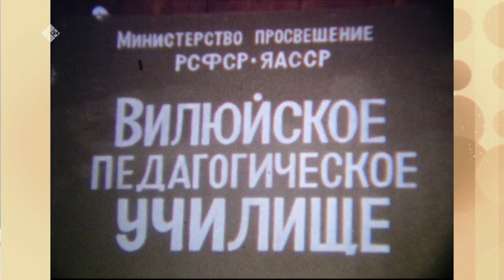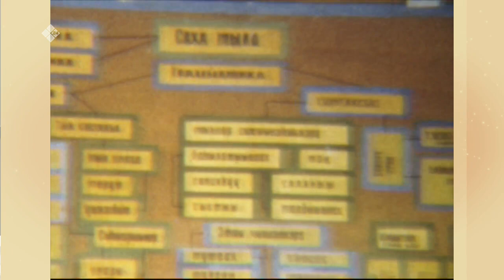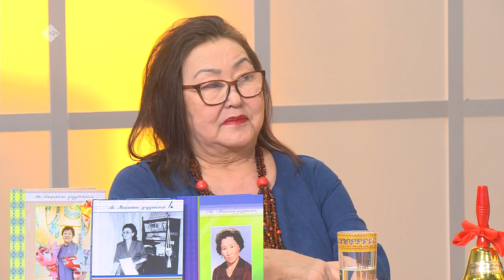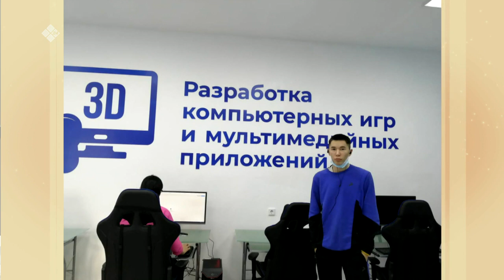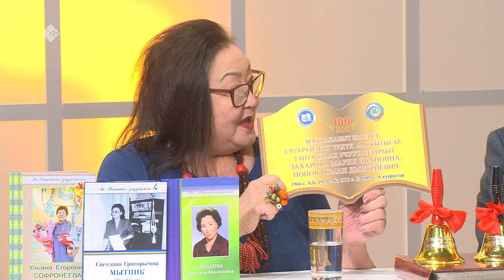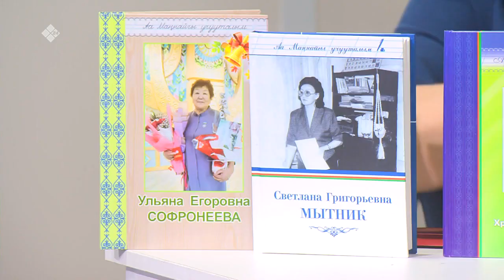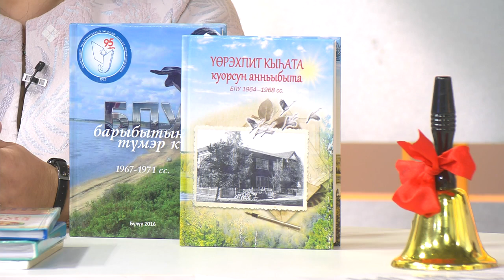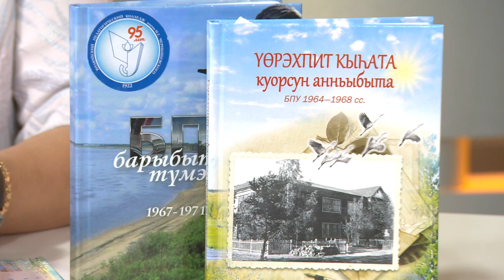«Кэрэ кэпсээн» (17.06.23)